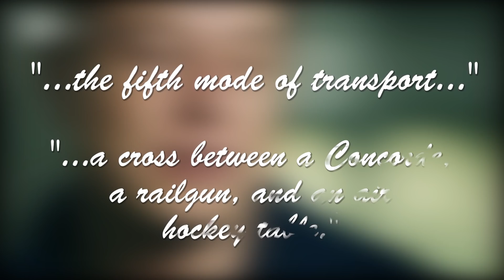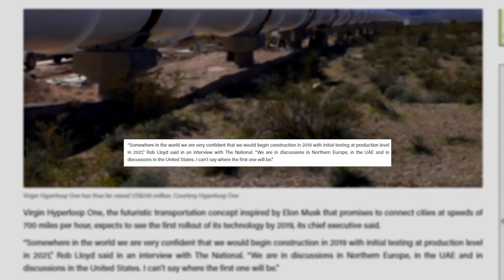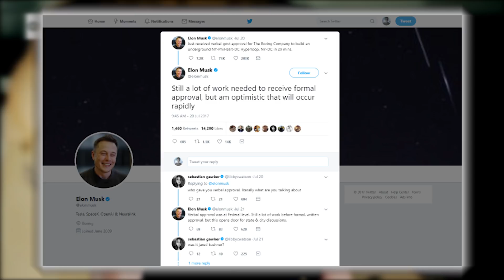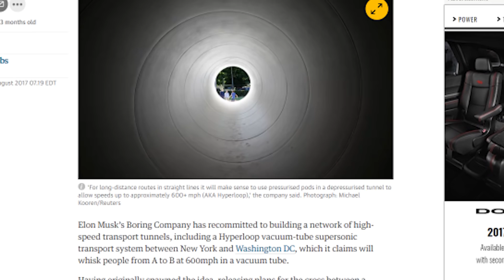The World's First Hyperloop!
The transportation of the future is actually almost here.  3 different companies are working on making the Hyperloop a reality - here's when and where this crazy new tech is going to be coming.

My filming gear:
Camera: Panasonic Lumix G7
Lens: Stock 14-42mm
Tripod: Magnus VT-4000
Mic: Blue Snowball/Rode VMGO
Software: Adobe Premiere Pro